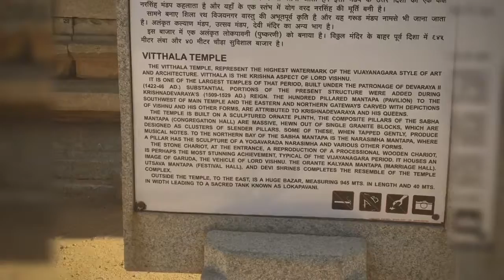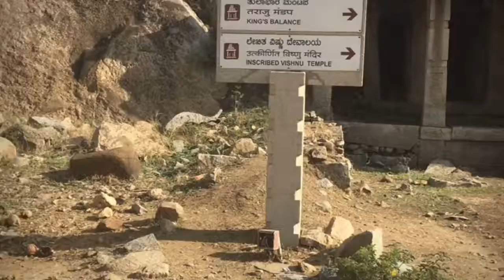Hampi Diaries / Afternoon at Vitthala Temple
The Vitthala Temple is an ancient monument that is well-known for it's exceptional architecture and unmatched craftsmanship.

The iconic temple has amazing stone structures such as the incomparable stone chariot and the fascinating musical pillars.

( Video Shot & Edited in ipad using imovie )

Concept : Ramchander Sankar